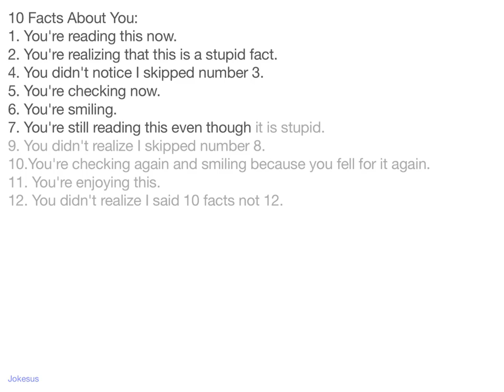Jokes - 10 Facts About You: 1. You're reading this now. 2. You're realizing that this is a stupid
Joke :
10 Facts About You:
1. You're reading this now.
2. You're realizing that this is a stupid fact.
4. You didn't notice I skipped number 3.
5. You're checking now.
6. You're smiling.
7. You're still reading this even though it is stupid.
9. You didn't realize I skipped number 8.
10.You're checking again and smiling because you fell for it again.
11. You're enjoying this.
12. You didn't realize I said 10 facts not 12.